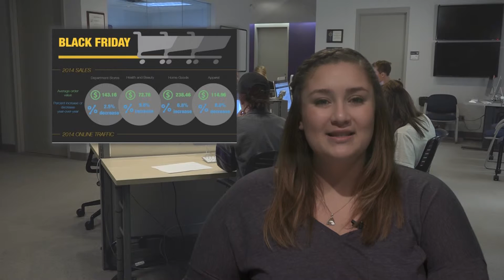News in :90 - Nov. 25, 2015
This is News in :90 for Wednesday, Nov. 25, 2015.